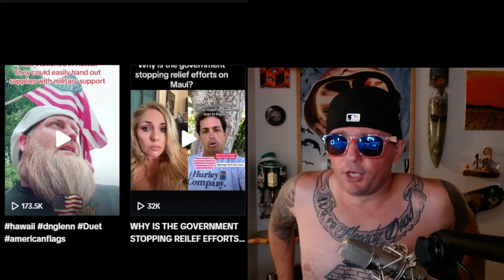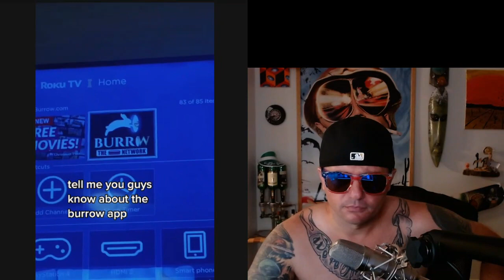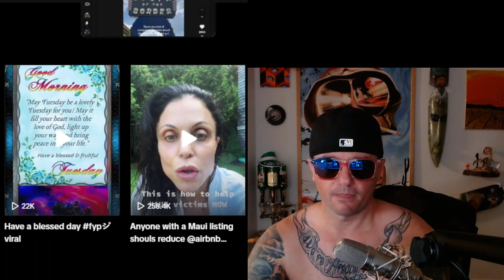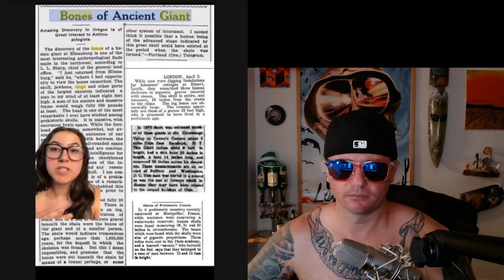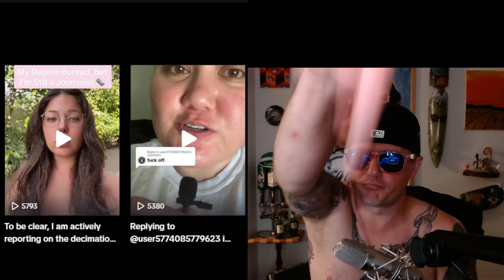Mind Blowing Conspiracy TikTok Videos That Make You Question Reality👁️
These TikTok videos will prove reality is stranger than fiction and make you question your own reality😧 These I might need a therapist after this😰

Comedian Reacts to Conspiracy TikTok Videos - Com-spiracy Vol. 4

This an ongoing series of reacting to strange creepy, and weird conspiracy videos. I've been what they call a "conspiracy theorist" for over 20 years, and was a stand up comic for 5 years until 2020 happened. I'm going to try to always find the best conspiracy videos and bring them to these YouTube streets mixed with an attempt at humor.

Intro Beat By  @AnswerInc

Outro Beat By  @Chadhustle ​